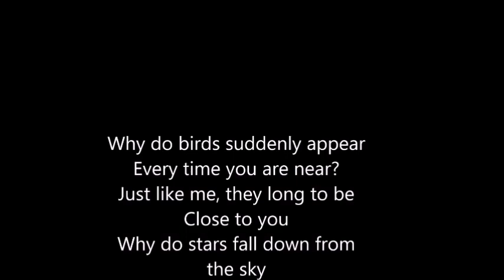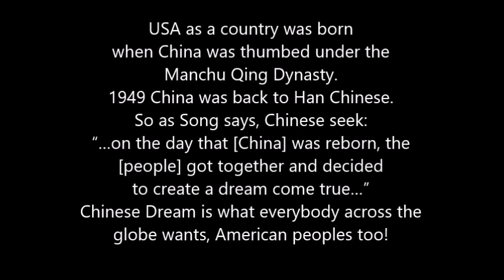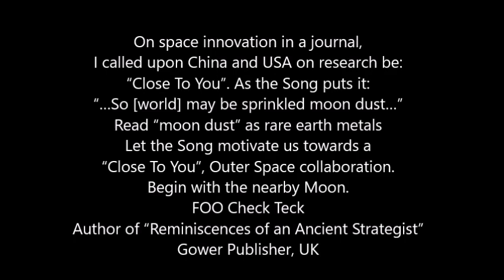Foo Check Teck, Close to You: The Art of Love via Piano Songs.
Chinese name USA as 美国 (mei guo) beautiful country.
What attracts us as human beings?
Yes, aesthetics when something is beautiful.
This is seen in the many thousands of young
Chinese heading to US for studies.

Words reflected in this Song:
“… They long to be Close to You…”
Then with US, Star Splanged Banner,
“Why do stars fall [onto banner], every time you…”

Indeed USA as a country was born when China
was thumbed under warring Manchus, Qing Dynasty.
1949, China was back to Han Chinese.
So as Song says, Chinese seek:
“…on the day that [China] was reborn, the [people]
got together and decided to create a dream come true…”
Chinese Dream is what everybody across the globe wants,
American peoples too!
On space innovation in a journal paper, I call upon China and
USA to be doing: “Close To You” research on outer space.
As the Song puts it:
“…So [world] may sprinkle moon dust…”
Read “moon dust” to mean rare earth metals.

So, they sprinkled moon dust in your hair of gold
And star light in your eyes of blue.

Let the Song motivate us towards a “Close To You”,
Outer Space Research Agenda.

Find aliens together!

Begin with the nearby Moon.

FOO Check Teck
Author of “Reminiscences of an Ancient Strategist”
Gower Publisher, UK